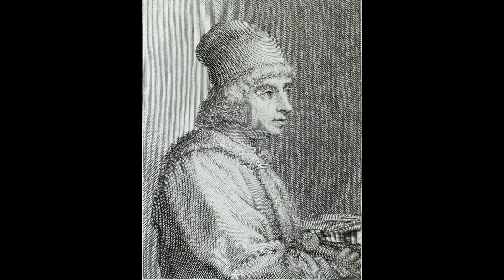I Maestri in 60 secondi - Jacopo della Quercia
Cari amici, in questa puntata dei “Maestri in 60 secondi” parliamo del monumento funebre a Ilaria del Carretto, un'opera scultorea di Jacopo della Quercia, risalente al 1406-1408 e conservata nella Cattedrale di San Martino a Lucca. Fu commissionata da Paolo Guinigi per la moglie Ilaria del Carretto. Il sarcofago è in marmo ed è considerato tra i migliori esempi di scultura funeraria italiana del XV secolo. Trasmette una poesia ed un senso di pietas di straordinaria intensità, ed ogni volta che lo guardo, a stento trattengo la commozione. Buona visione! ricordate di iscrivervi al nostro canale YouTube e di attivare le notifiche cliccando sulla campanella a destra del pulsante “iscritto” per essere sempre aggiornati sulle pubblicazioni dei nostri nuovi video d’arte e cultura!